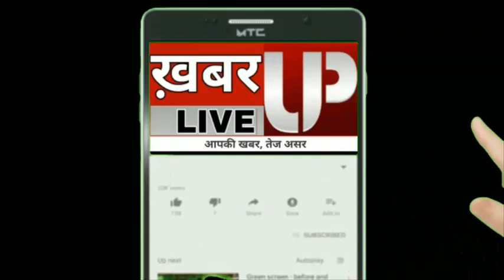बस्ती: सफाई के बजाय मजे करने वाला लापरवाह सफाई कर्मचारी राजकुमार को डीपीआरओ ने किया सस्पेंड!